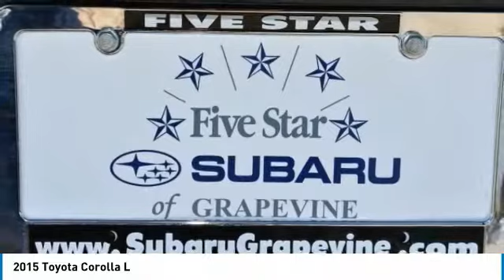2015 Toyota Corolla Grapevine TX, Plano TX, Ft. Worth TX K3239049A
2651 William D. Tate Ave.

CARFAX One-Owner. Recent Arrival! 2015 Toyota Corolla L Black Sand Mica AM/FM/CD Player, Electronic Stability Control, Front Bucket Seats, Power windows, Traction control.brbrAwards:br  * 2015 KBB.com 10 Most Affordable Cars   * 2015 KBB.com 5-Year Cost to Own Awards   * 2015 KBB.com 10 Best UberX Candidates   * 2015 KBB.com 10 Tech-Savviest Cars Under $20,000